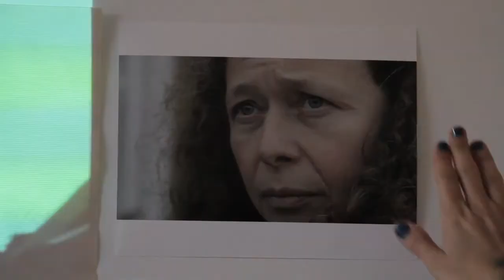Dziewieniszki The Descendants of Devenishuk Film Trailer - Devenishki - Divenishok - Dieveniškės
Dieveniškės [Lith], Devenishki, Девянишки [Rus], Dziewieniszki [Pol], Divenishok, דיװענישאק [Yid], דז'ייוויינישקי [Heb], Dzievianiški, Дзевянішкі [Bel], Dewenishki